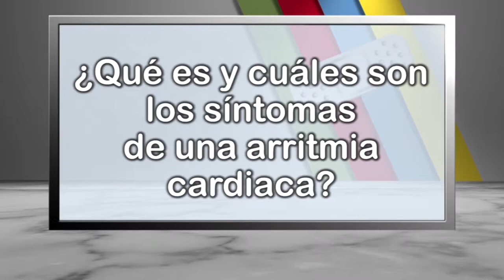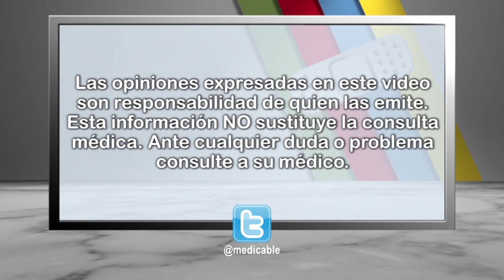009 DRA BALDERRABANO QUE ES Y CUALES SON LOS SINTOMAS DE UNA ARRITMIA CARDIACA